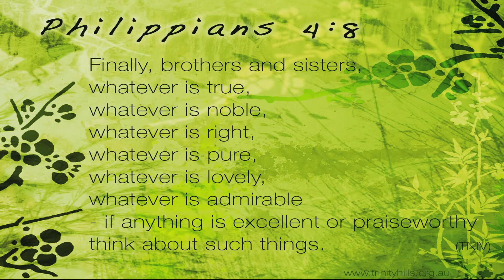His Eye Is On The Sparrow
Thank you to all those who have supported this season of Ohh...Positive.  Until next time God Bless and bye for now.